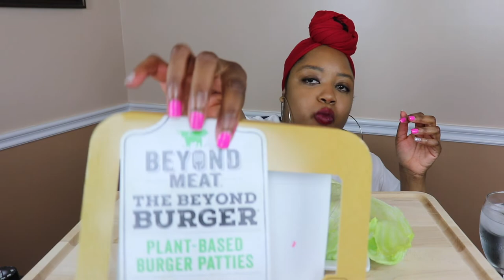BEYOND MEAT BURGER! 👍 or 👎|EATING SHOW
Hey Grubbers! In this video I'm doing the 'Build Your Best Burger Challenge",  By LILGILMOEATS. I'M trying the Beyond Meat Burger for the first time.

Want to send me stuff 👇🏽
SheGrubbswithLove